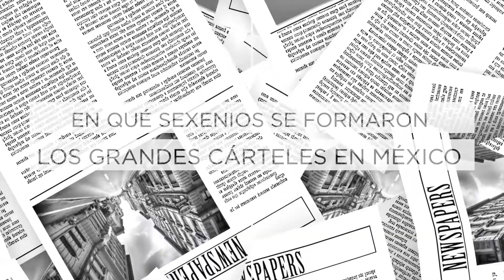El origen de los cárteles en México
El crimen organizado ha dañado profundamente a la sociedad mexicana.

El analista Aníbal Mejía hace un análisis del origen de estos grupos y los mandatarios con los que se crearon.